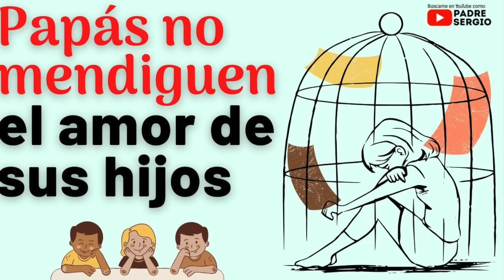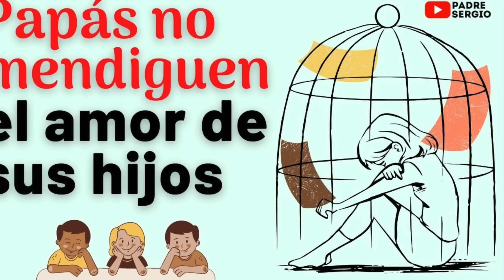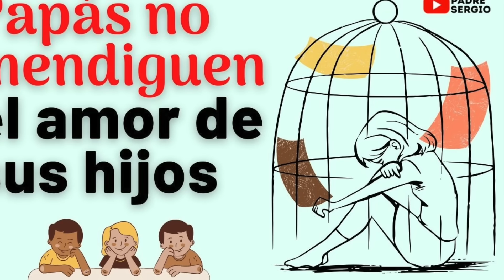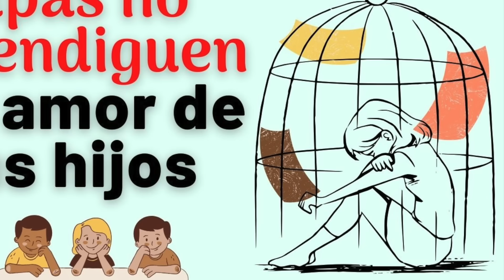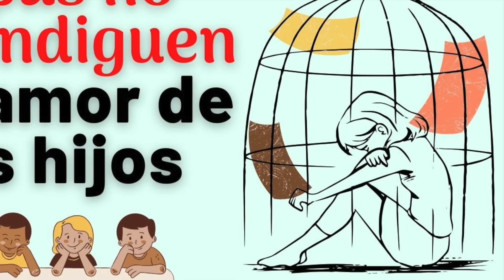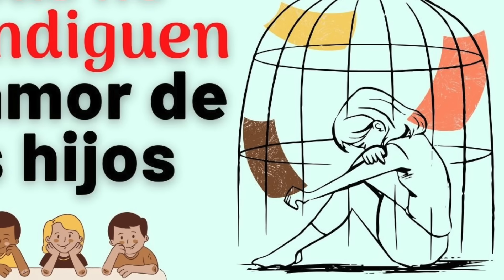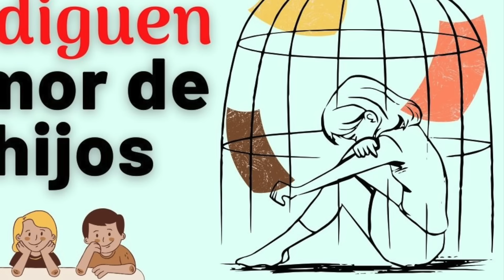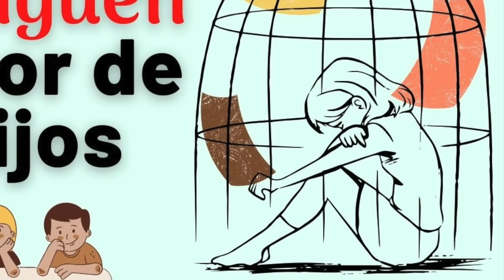Papás no MENDIGUEN el amor de sus hijos